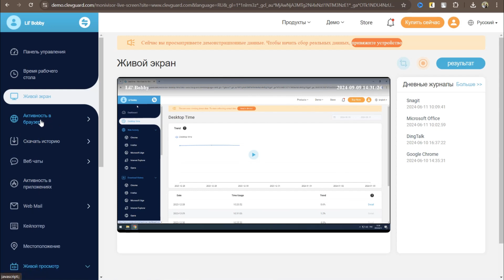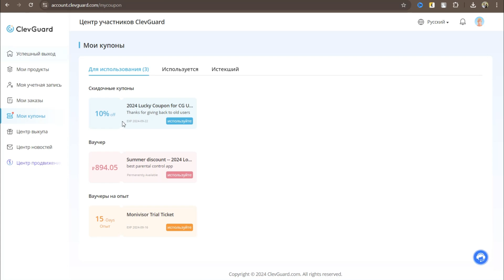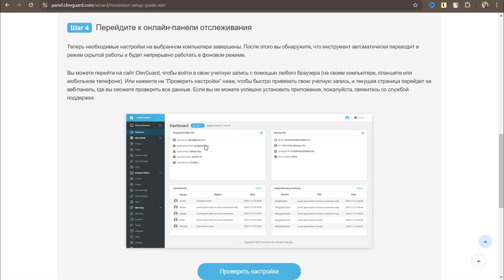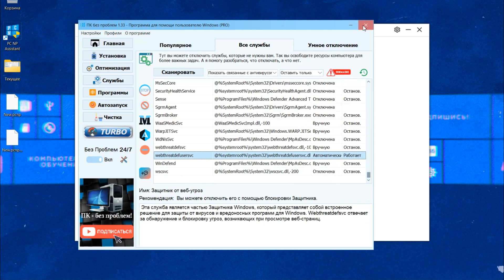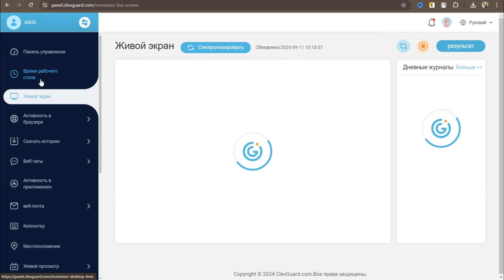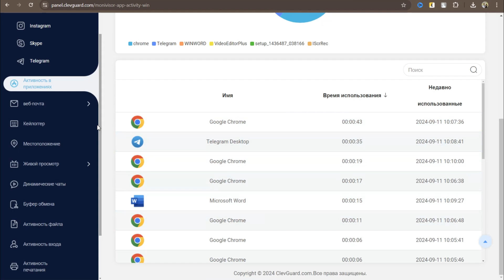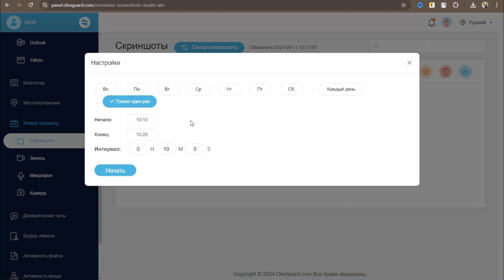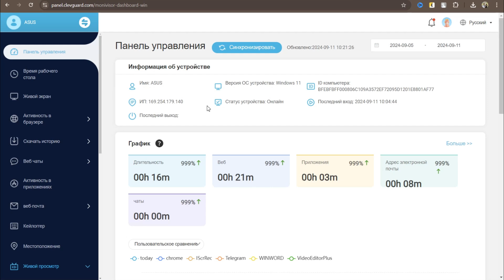Лучшая программа для контроля ребенка за компьютером - Monivisor для ПК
Это самая мощная программа, которая осуществляет контроль ребенка за компьютером, отслеживает все действия и помогает узнать, что делает ребенок за компьютером в ваше отсутствие.

Программа ClevGuard Monivisor имеет много функций, как программа для слежки за ПК. Есть даже возможность записи камеры и микрофона, а также подключение к экрану в прямом эфире.